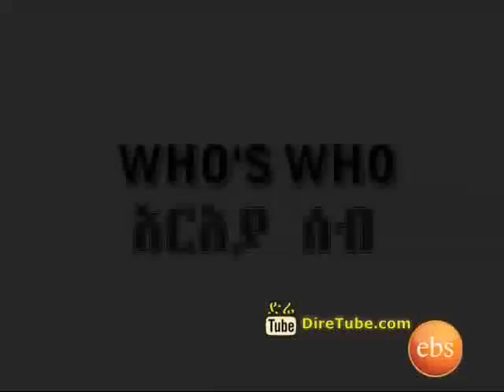Interview with Plastic Reconstructive Surgeon Doctor Tewodros Mesele - Part 3